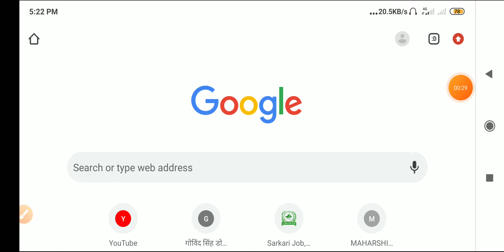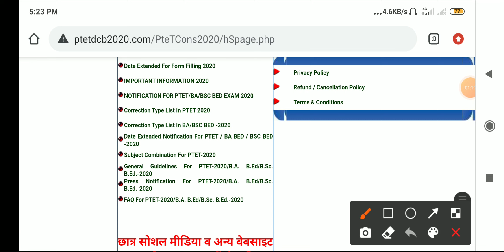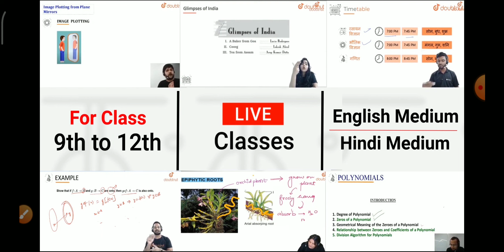PTET 2 YEAR Upward Moment Result !! ptet 2 year 2nd college allotment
More Features :
1) Saari important books milengi solved video solutions ke saath
2) Previous year papers, Important PDFs, Question Bank
3) Crash Course, Mock Tests, Quiz
4) India's biggest student's community
& much more

3 Crore se zyada bachho ka bharosa!!

ptet 2 year upward moment result date 2020, upward moment 2020,
ptet 2 year 2020, Ptet 2 YEAR Cut Off,
ptet 2020.

2 year ptet cut off 2020
ptet 2020 2 year cut off list
ptet 4 year course cut off 2020

Ptet 2nd college list
ptet collage list
ptet new collage list
ptet 2nd counseling,
ptet collage allotment list
ptet 2020,ptet update
ptet काउंसलिंग 2020
ptet cutoff 2020
पीटीईटी कॉलेज लिस्ट
पीटीईटी सेकंड कॉलेज लिस्ट

ptet upward moment